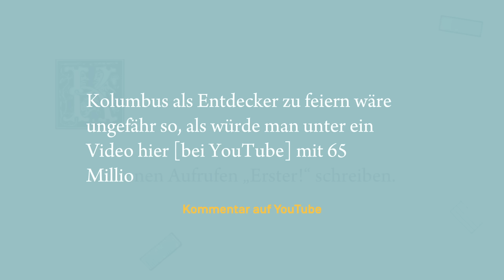Was wäre, wenn Amerika nicht "entdeckt" worden wäre?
1492 entdeckte Christopher Kolumbus Amerika. So wird es in der Schule gerne vermittelt - aber richtig ist das nicht. Amerika musste nicht "entdeckt" werden, weil dort schon Jahrhunderte zuvor hochentwickelte Völker lebten. Davon abgesehen waren vermutlich die Wikinger deutlich vor Kolumbus auf dem Kontinent. Aber mal davon abgesehen: Was wäre, wenn die westliche Welt nichts, oder nur sehr spät von Amerika erfahren hätte? Würde es zum Beispiel die USA heute geben? Darum geht es in diesem Video.

Schnitt & Animationen: Christopher Hesse

Producerin: Judith Peschges